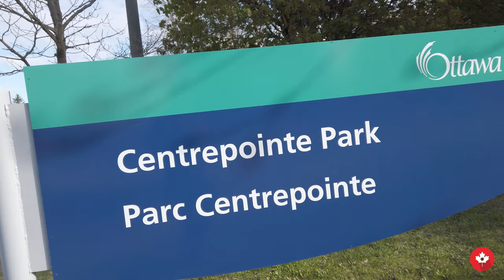Centrepointe : Best Ottawa west-end neighborhood ? | Walk Tour | 06 May 2021| 4K UHD 60fps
In this video, I will take you on a beautiful walk-through Ottawa the capital of Canada, far from Downtown busy and noisy streets, this time we will take a walk to one of the best neighborhoods in West-End Ottawa, Ontario, Canada: Centrepoint. Located in College Ward, Centrepointe was formerly part of the city of Nepean. It is a newer residential subdivision in the west/central part of Ottawa, developed from 1984 onwards, and is informally bounded by Baseline Road to the north, Woodroffe Avenue to the east, the CN railroad to the south, and the Briargreen subdivision and Forest Ridge Apartments to the west. The housing stock includes approximately 1,000 detached homes, with the remainder mostly townhomes (row houses) and terrace homes. In this video we will walk by the Ottawa Public Health building and the Ottawa Public Library and finish our beautiful walk in the awesome Centrepointe Park.

Centrepointe Walk Tour : best  Ottawa west-end neighborhood ? | 06 May 2021| 4K UHD 60fps
Recorded on the 06 May 2021 ⌚ 6:00 pm
I hope you like this travel video from Ottawa. Please let me know if there are any other places you would like to see me visit, or if you have any other opinions about my movies.